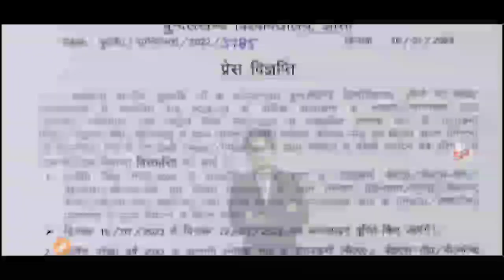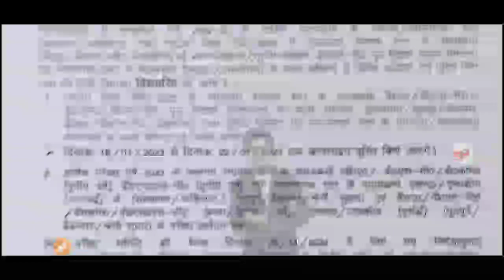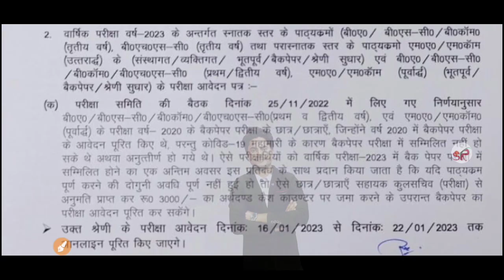bu jhansi exam form date extended | bu exam form last date | bu jhansi exam news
Some tage

buexamform#satyamronny
bujhansiAllotment letter hua jari, bu jhansi allotment letter out,

bu jhansi allotment letter, bu jhansi counseling latter, bu jhansi allotment letter kaise download kare, bu jhansi allotment letter 2022, bu jhansi allotment letter download link, allotment letter hua jari, bu jhansi counseling latter 2022, online counseling,satyamronny,satyamronnyvlogs
bundelkhanduniversitybu jhansi government college list, bu jhansi private college list, bu jhansi affiliate college list, bu jhansi self finance college list, bu jhansi aidded college list, bu jhansi government college seat, bu jhansi admission update, bu jhansi today update, Bundelkhand university Jhansi update, bu jhansi college list 2022, bu jhansi government college list 2022, bu jhansi private college list 2022,jhansi ballb exam form date,Bu jhansi matlab hai, bu jhansi entrance exam, bu cutt off kab ayengi, counseling latter kab ayega bu jhanshi, bu jhansi Allotment letter kab ayega
bunews bu jhansi ballb exam form date,Bu jhansi new update, Bundelkhand university Jhansi, bu jhansi, bu jhansi today update, bu jhansi new notification, bu jhansi Big Updates,
bu jhansi Bsc second semester exam dat